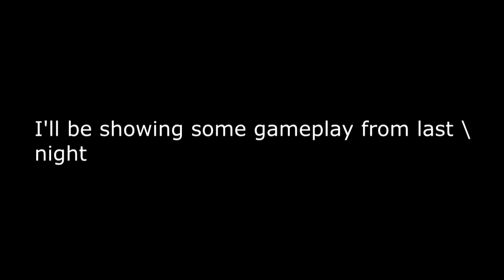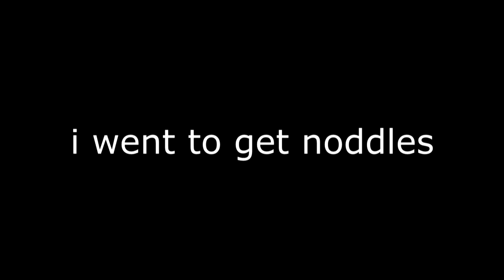fortnite gameplay kbm